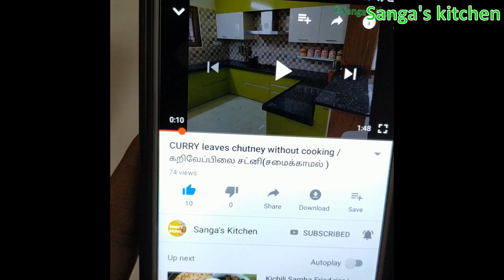Moringa leaves egg fried rice/முருங்கைக்கீரை முட்டை பிரைட் ரைஸ்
Suggested videos